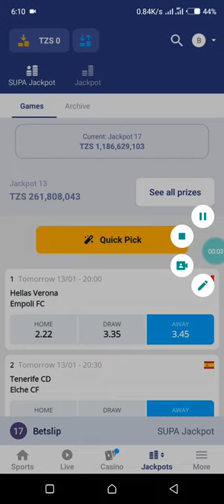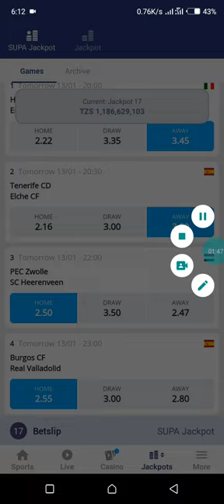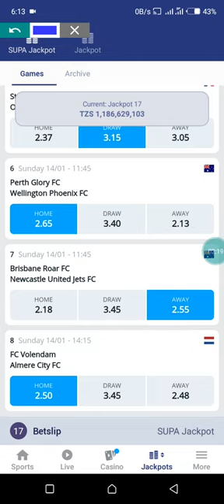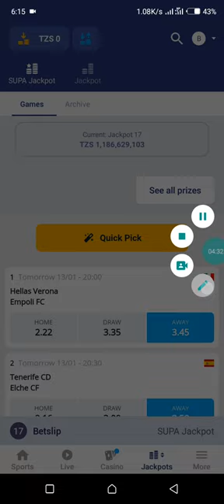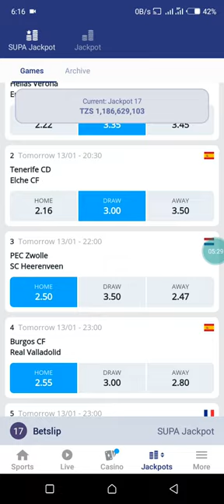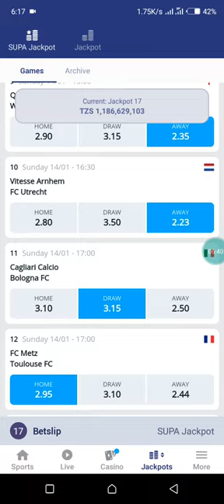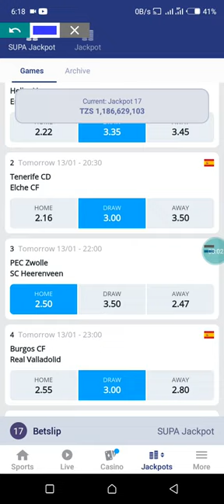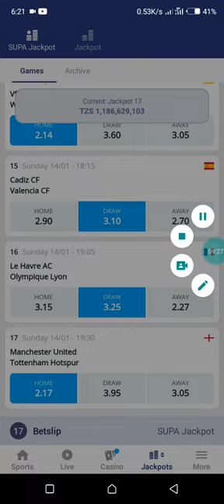Mega sportpesa jackpot 13/1/2024| Sports betting strategy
How to win sportpesa jackpot today | Sports betting strategy

In this video we will unveil a highly effective betting strategy that has the potential to earn you $1000 every week!

Understanding how to analyze a football match is key to making informed betting decisions. We will guide you through the intricacies of match analysis helping you identify crucial factors that can significantly impact the outcome. From studying team form and player performance to assessing weather conditions and home field advantage we will equip you with the knowledge needed to make smart bets.

In addition to strategic analysis we will also shed light on how to effectively manage your betting bankroll and set realistic targets for your weekly profit goals. By adopting a disciplined approach you can mitigate risk and optimize your chances of success.

Don't miss out on this opportunity to learn from our experts and take your betting game to the next level.

Remember successful betting is a combination of skill knowledge and discipline. With our guidance you can join the ranks of professional bettors who consistently generate profits from football matches.
V Sports enthusiasts bettors and individuals seeking to enhance their knowledge about betting strategies for football matches.